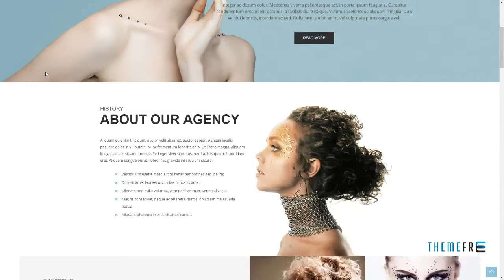Look - fashion and model portfolio WordPress theme Shel Jaxon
Framework Unyson

 Software Version WordPress 4.7.x, WordPress 4.6.1, WordPress 4.6

 Columns 4+

 Layout Responsive

 Tags agency, appointment, beautiful, booking, club, creative, dancer, escort, fashion, gallery, model, photography, portfolio, video, white